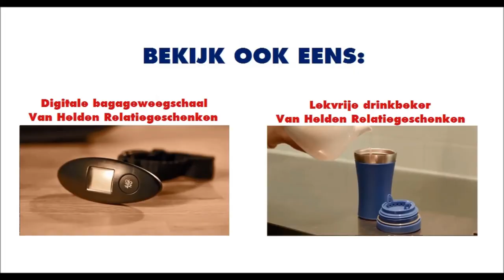Saladebeker Fresh - Van Helden Relatiegeschenken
U kunt nu uw eigen salade meenemen van huis met deze saladebeker. De beker heeft een inhoud van ca. 900 ml, is van kunststof met in het deksel een apart bakje (100 ml) voor de dressing en aan de zijkant een vork.